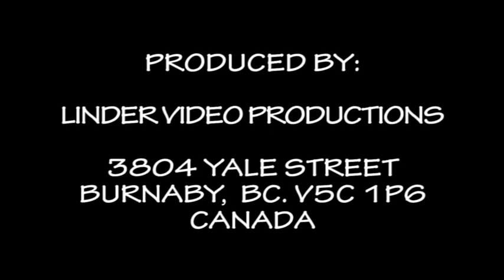20190714 54. DETVA SPIEVA CELA RODINA, SPIEVA CELA DEDINA BRLOSOVCI A HRUSOV Z HRUSOVA